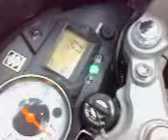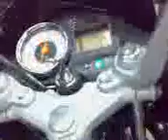uno spartans cdo suzuki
suzuki raider blessing